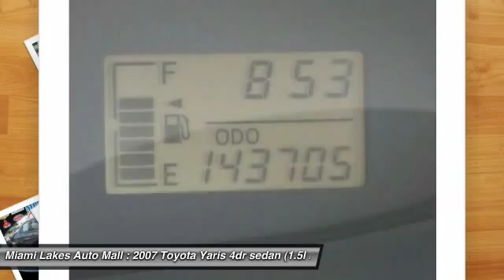2007 Toyota Yaris Miami Lakes FL C5N40976A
2007 Toyota Yaris

16600 NW 57th Ave.